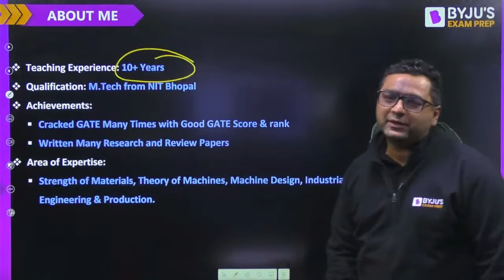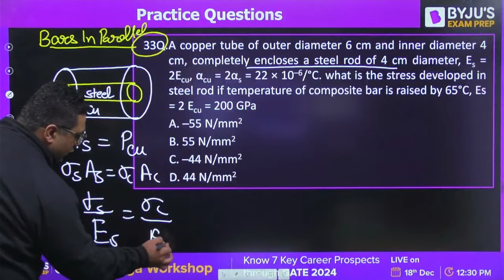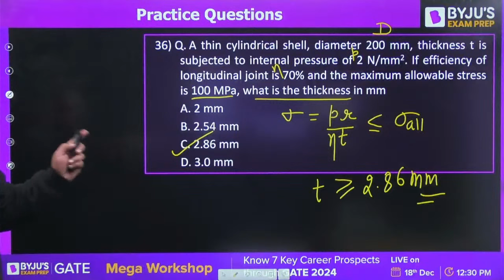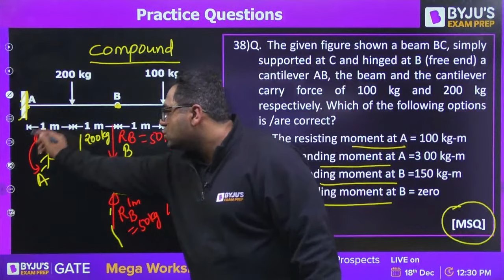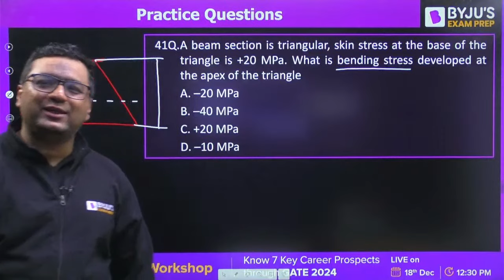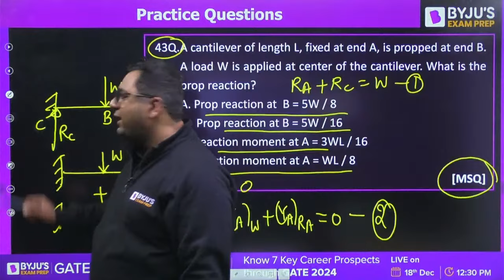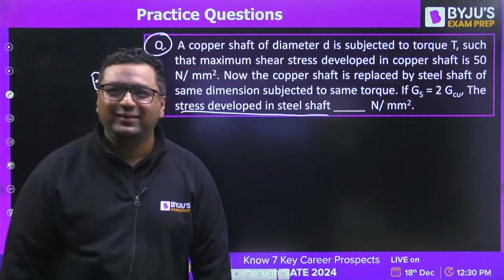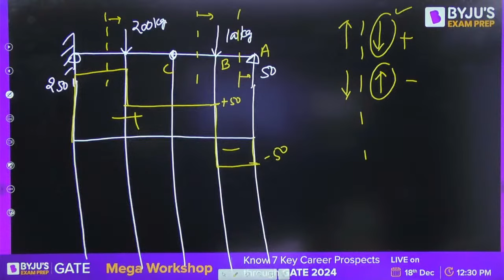Strength of Materials (SOM) Questions | GATE & ESE 2023 Civil (CE) / Mechanical (ME) Exam | Part-2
Hi GATE 2023 Aspirants in this free online class, BYJU'S Exam Prep GATE expert Dheeraj Sardana Sir will solve important questions of Strength of Materials (SOM) in Mechanical (ME) / Civil (CE) Engineering for the GATE Mechanical Engineering (ME) & Civil Engineering (CE) 2023 Exam